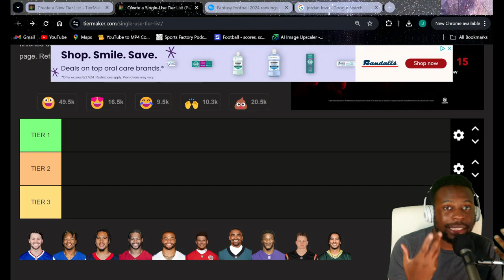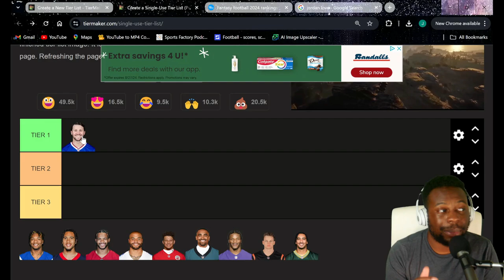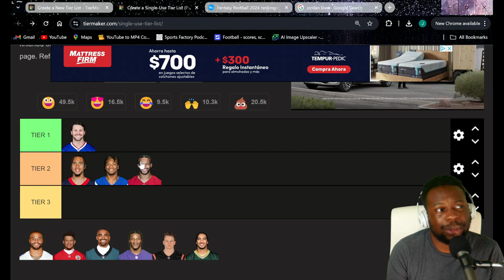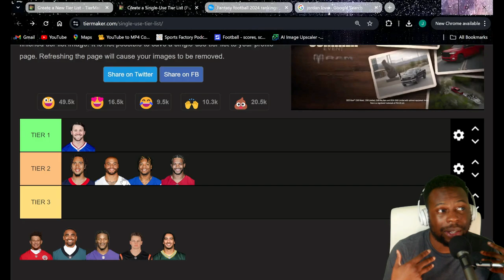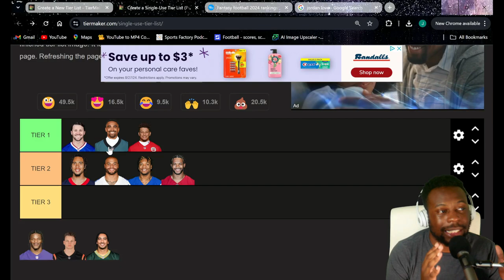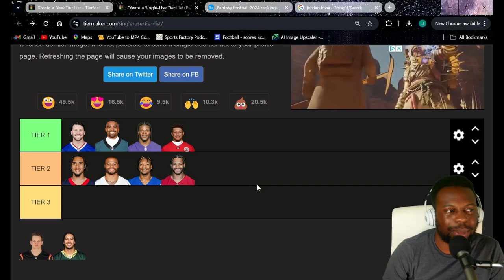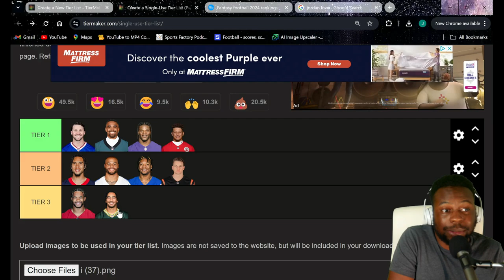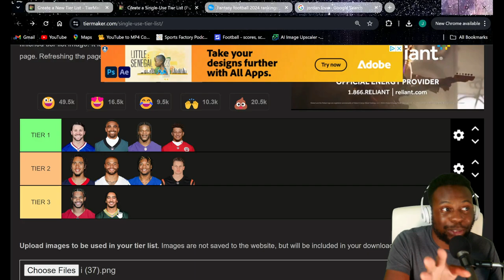Ranking The Top Ten QBs You Should Draft For Fantasy Football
In this video I rank the top ten QBs you should draft for your 2024 fantasy football season. When it comes to a fantasy football draft, you want to make sure you have a good QB like Josh Allen, Jalen Hurts, Lamar Jackson, or Patrick Mahomes, so you can have a great chance of success. If you agree with my list make sure to comment, if not, tell me what your rankings would be.